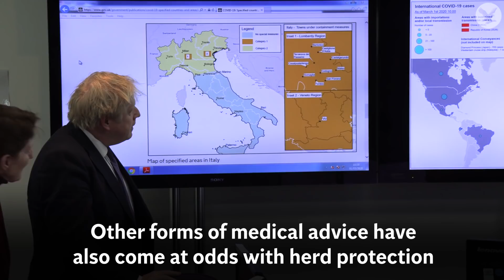Coronavirus: Can Herd Immunity Help The UK Battle The Outbreak?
When enough people in a community are vaccinated against a disease, this can make it more difficult for the disease to spread to susceptible individuals who have not yet been or cannot be vaccinated. This, the NHS outlines, is called “herd immunity”.

But how realistic is it that we could be protected by herd immunity?